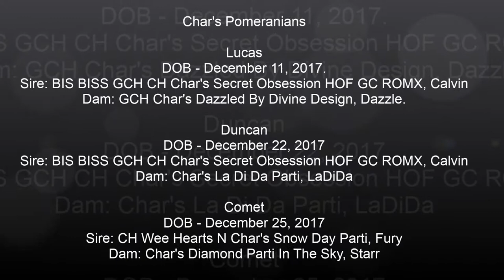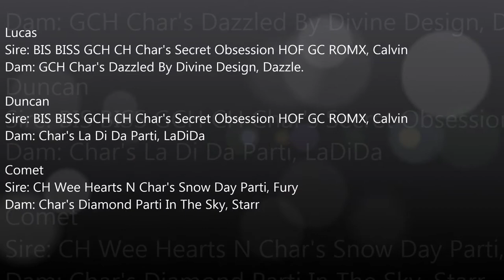Char's Pomeranians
Lucas
Sire: BIS BISS GCH CH Char's Secret Obsession HOF GC ROMX, Calvin
Dam: GCH Char's Dazzled By Divine Design, Dazzle.

Duncan
Dam: Char's La Di Da Parti, LaDiDa

Comet
Sire: CH Wee Hearts N Char's Snow Day Parti, Fury
Dam: Char's Diamond Parti In The Sky, Starr